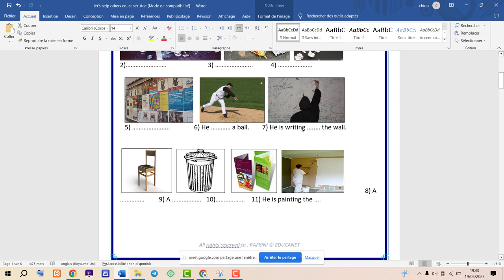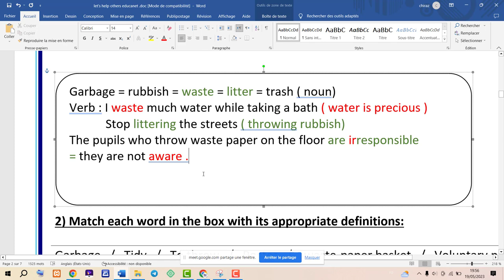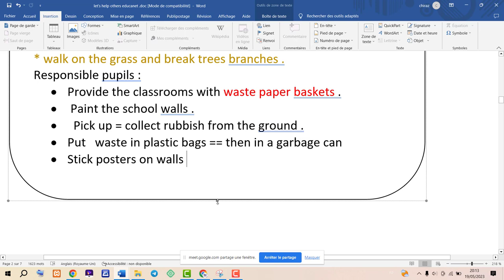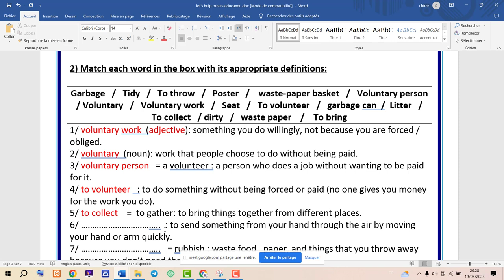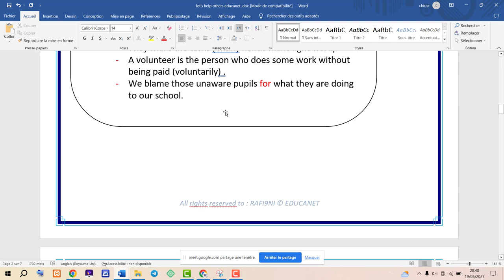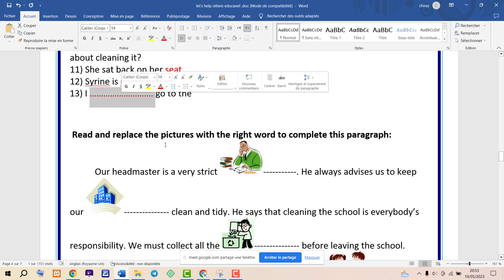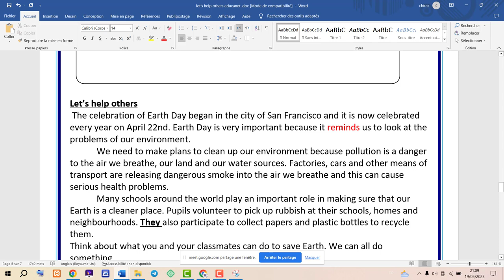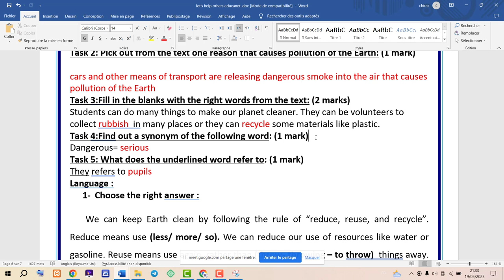let's help others